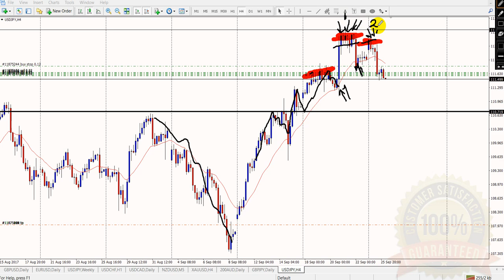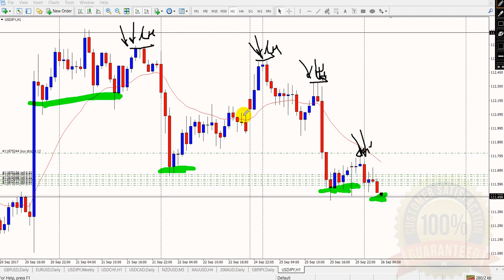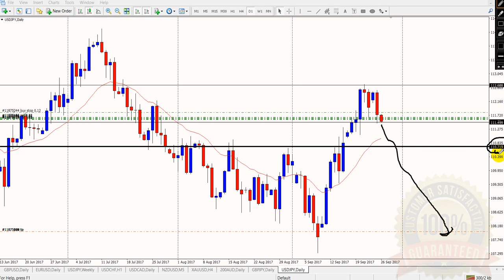26th Sept 2017 : Trading Ideas By Partiban